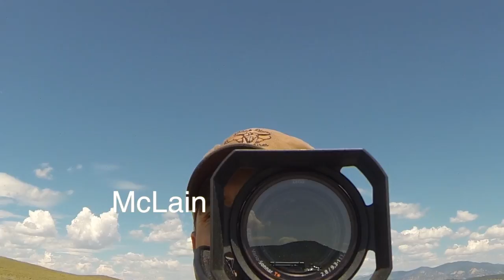Record Book Antelope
Brandon Goodwin was the lucky winner of the Colorado State Wide Antelope Hunt. High Plains Adventures have been watching this buck for the past couple of years and had a good feeling this could be the new state muzzleloader pronghorn record.  We named this video "redemption" reason behind the name is that Brandon and I have been on a few hunts together now with no success. This buck was our redemption!